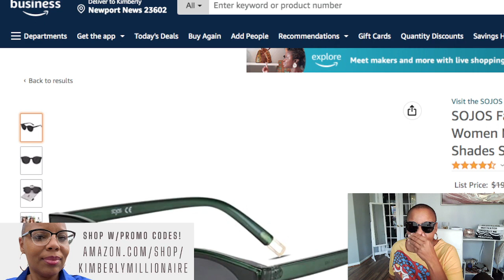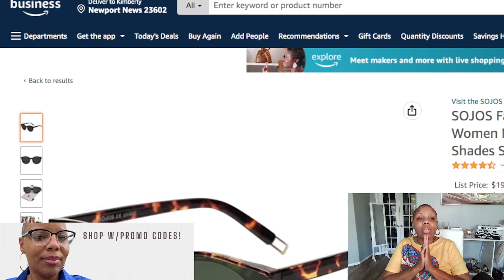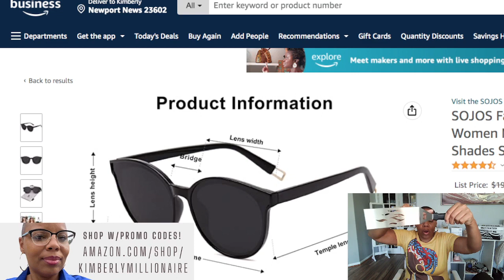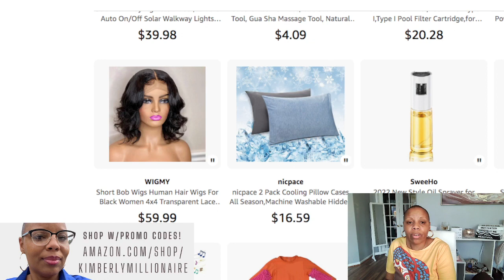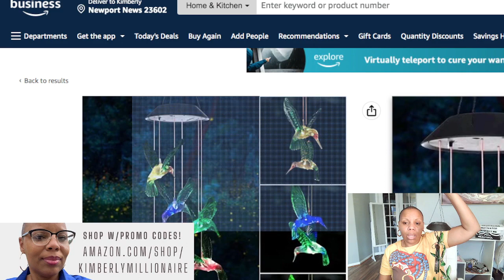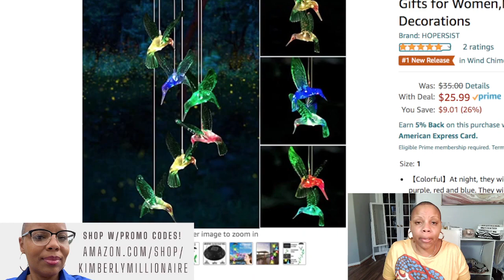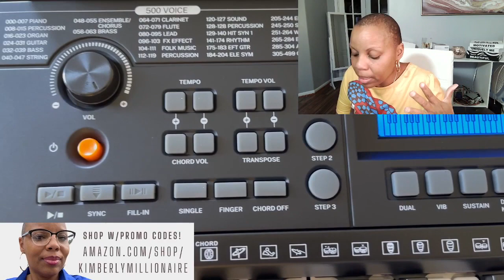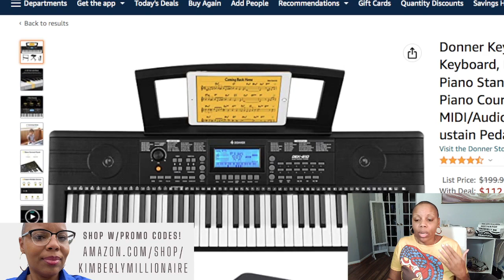Deal or Dud with Kimberly Millionaire on Amazon Live - 06-20-2022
Deals:
00:30 - - Polarized Sunglasses
02:53 - - Round Sunglasses
- Foot Massage
- Beach Umbrella
05:01 - - Griddle Accessories
19:37 - - eufy Security Video
23:16 - - eufy Security Solo IndoorCam
- Garment Bag
27:43 - - Fire TV Stick Lite
32:49 - - Wind Chimes Solar
- TP-Link Deco
39:07 - - Zinus 12 Inch
- Hombazaar Bookshelf
42:53 - - Fire TV Cube
46:16 - - eufy by Anker
52:16 - - Smart Plug ESICOO
55:31 - - Packing Bags
59:15 - - Keyboard Piano
1:07:26 - - Eye Massager
1:07:58 - - Outdoor Umbrellas
1:09:02 - - Tent
1:09:46 - - Inflatable Swimming Pool

Please note: Prices accurate at the time of recording.